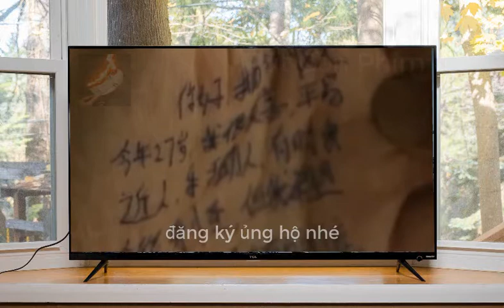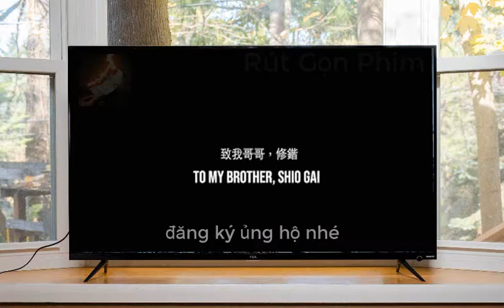Rút Gọn Phim: Tưởng Khùng Ai Ngờ Thiên Tài | Review Phim Tâm Lý